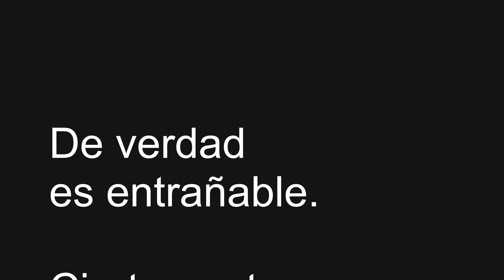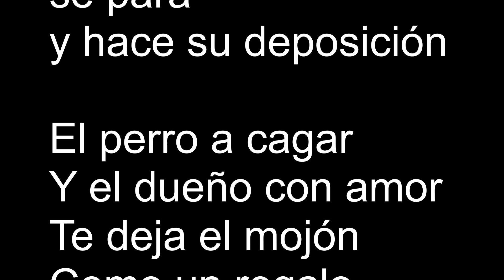Cuplé "Canes en Gades"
Es parte de la Comparsa Poquirrines.
Si quieres interpretarla contacta conmigo. Enlaces al final.